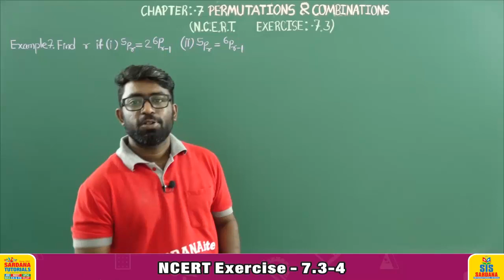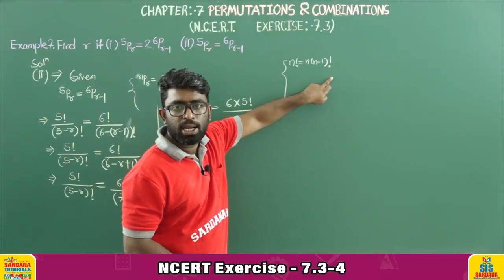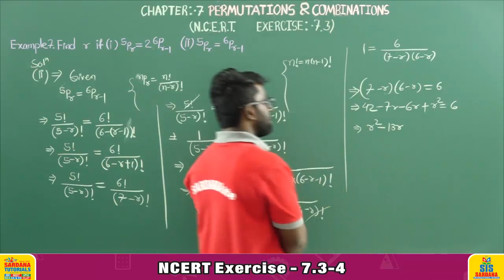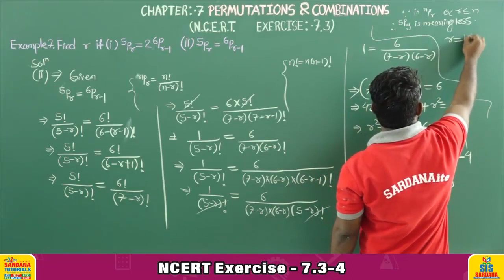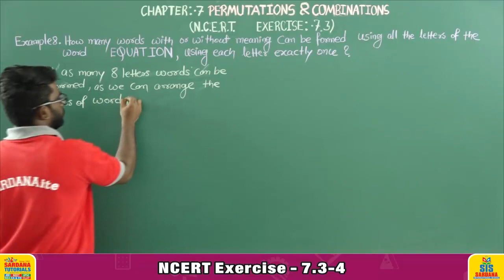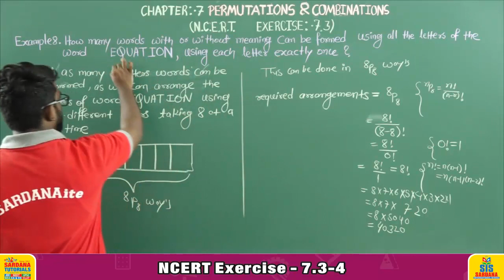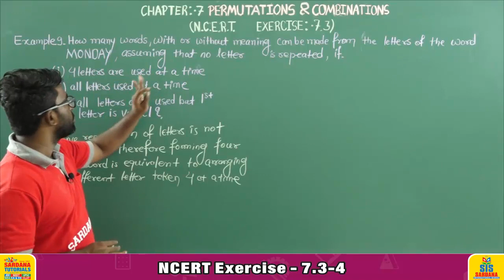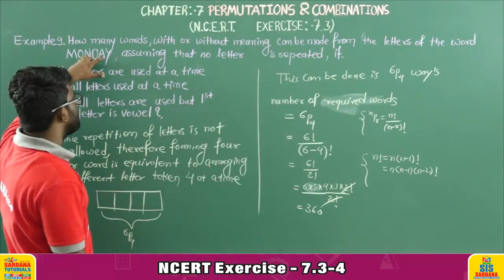Permutation Combination | NCERT Exercise - 7.3 - 4 | Lecture - 26